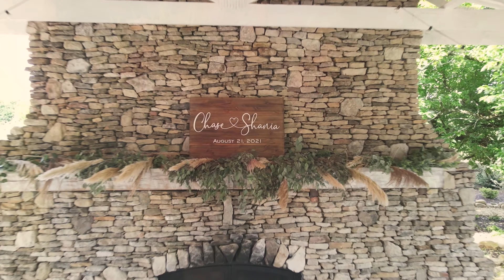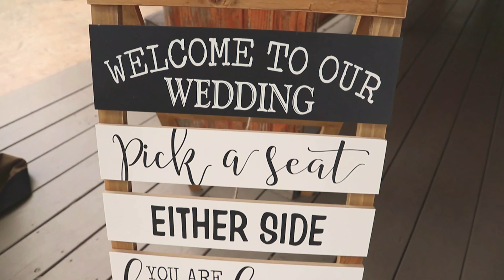Chase & Shania Summey Wedding Video